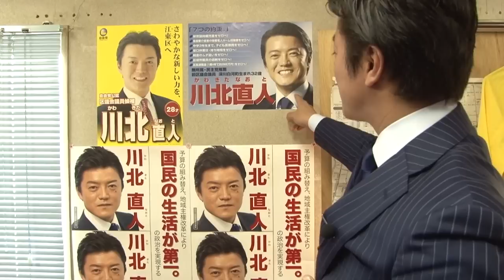なおとが行く その1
江東区長選挙予定候補者　川北直人氏のドキュメンタリー第一弾です